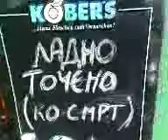Traditional Super Teferič Ilindan / Republic of Srpska Bosnia and Hezegovina / tefa Miljevina Foča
TEFERIČ - funfair, outdoors party - Religious feasts and pilgrimage rituals in Bosnia are almost always followed by teferič, a party which usually includes food (spit-roast lamb and chicken), drinks (especially alcoholic), dance (kolo), singing (various types of folk music). Traditional athletic competitions are staged. Couples flirt and marriages are arranged.
ILINDAN / ALIĐUN - St Elijah's Day - This is the most important day in the sacral Bosnian calendar. It marks a turning-point of the summer, the end to the harvest and the most difficult labour. It falls on the 24th of June according to the Gregorian and the 2nd of August according to the Julian calendar. Muslims call it Aliđun - Alija's Day, Christians Ilindan- Ilija's Day. The old proverb notes Ilija before noon, Alija in the afternoon, and the festivities are thus divided and connected through the sun at its peak. Like other points in the sacral calendar, this feast is much older than the name would suggest. Slavic mythology is full of references to Perun, the god of thunder, who later transposed into St Elijah. All social activity is condensed into this one day, and a teferič funfair, filled with food, drink, athletic competitions, songs and dance, at times even fistfights, is unavoidable.
KAMENA S RAMENA - This literally means 'stone from the shoulder', and it is the traditional folk variant of the Olympic shot put discipline. Competitions are often staged during the St Elijah's Day festivities, along with a number of other disciplines, like running, long jump, shooting, horse races, climbing a greased pole, etc. The best sportsmen are widely known for their skill, sometimes even becoming legendary characters in local narratives. KOLO - cyclical dance - Kolo comes in hundreds of variations and is especially prominent in the Balkan Peninsula. It is an old folk dance, depicted on the mediaeval Bosnian tombstones. It symbolises the cycle of life (and death). People make a circle or semi-circle by joining hands or otherwise intertwining. In Bosnia, the most frequent folk kolo is to make one step to the right and two to the left. It is usually danced to music, but there is also 'mute kolo', where only the footsteps make rhythmic sound. Kolo is present at all big events, esspecially during teferič funfair and weddings. Tradition also records funeral kolo.

rafting tours